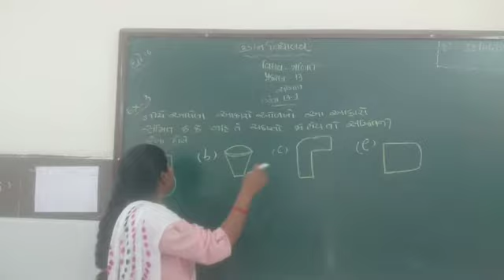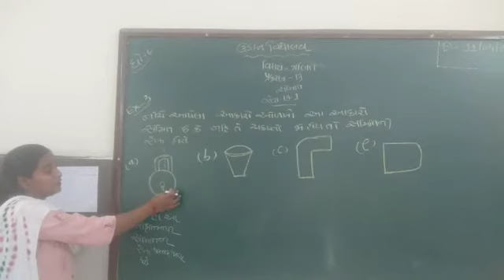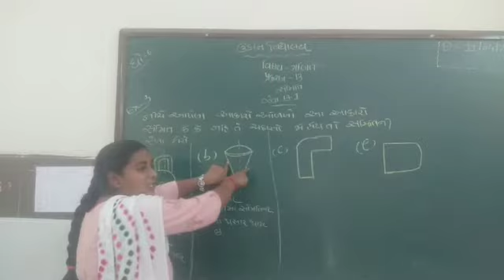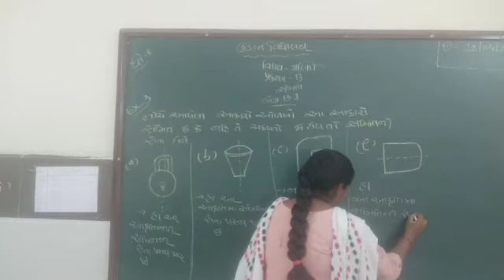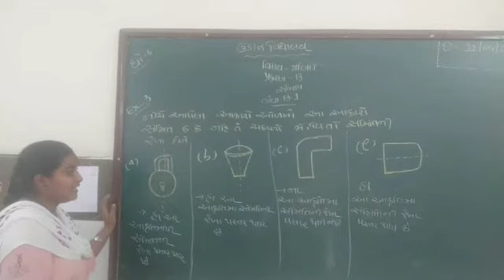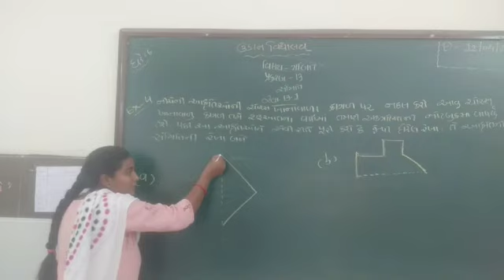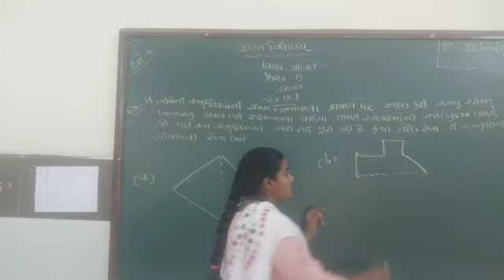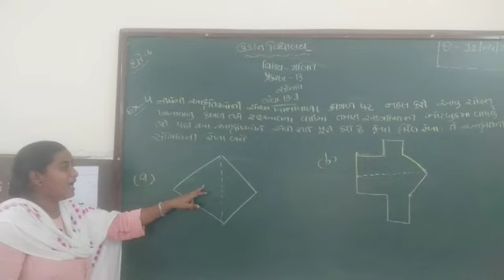Std 6,chep 13,svadhay 13.1, example 4,5